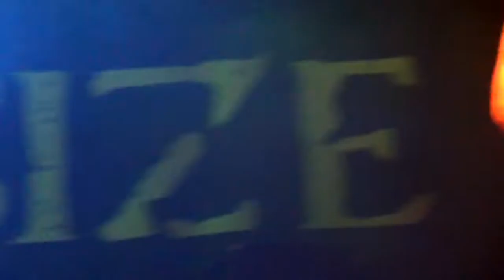Oceansize - New Pin (Live @ Doornroosje, Netherlands)(HD)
Here's an amateuristic concert video of Oceansize, preforming New Pin in Nijmegen, October 10th, 2010. It was awesome.